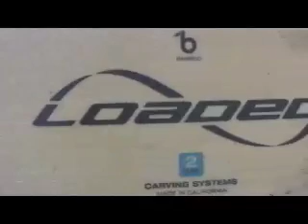Go Green: Noah and Sam love Loaded Longboards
Choosing products that are pro-environment can also be fun!